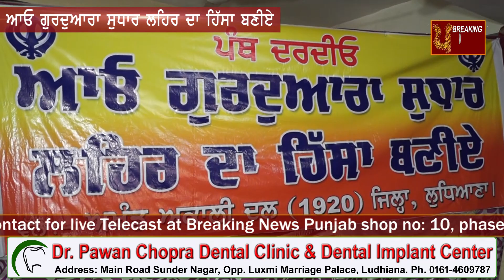ਆਓ ਗੁਰਦੁਆਰਾ ਸੁਧਾਰ ਲਹਿਰ ਦਾ ਹਿਸਾ ਬਣੀਏ | Breaking News Punjab 2019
Breaking News Punjab 2019
Breaking News Punjab
BNP News 2019
bnp news